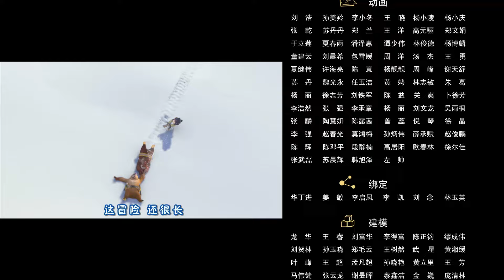《熊出没之探险日记 Boonie Bears: The Adventurers》06 原来是误会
熊二带着赵琳，熊大带着光头强着急寻找对方却总是错过，结果因为一场暴雨大家躲雨时不期而遇。见了赵琳光头强愤怒难当，两人争吵。两熊见状强行分开两人，光头强赵琳惊讶对方也能听懂动物说话。两人争论，言语中熊大以为赵琳还要抓东北虎，赵琳这才明白是误会一场。赵琳说出找老虎的真正原因，原来她小时候救了一只被困陷阱的小东北虎名叫虎妞，两人成为好朋友，可是电视上说东北虎灭绝了，不敢相信的赵琳于是想找到虎妞。两熊感动，答应寻找东北虎，可光头强却不愿意，心想随便敷衍一下交差就好。众人一起踏上了寻找虎妞的旅程。